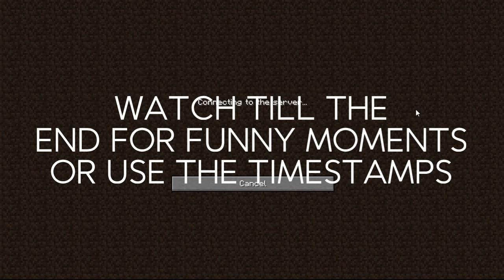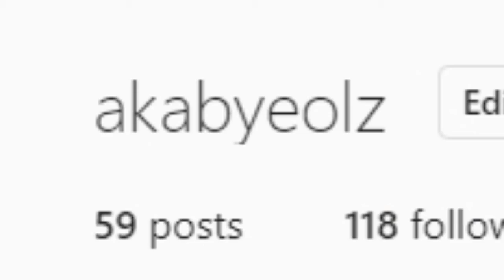I Invited More Members and Found DIAMONDS!!! (Ep3)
Timestampss

0:00 - Intro
0:31 - Start
1:08 - Building Nether Portal
2:43 - Building Third Bridge
3:22.5 - Oops
7:37 - Diamonds!!!
8:07 - Dungeon
9:34 - Stream 2
11:37 - Diamonds Again!!
11:51 - .
13:25 - Stream 3 and New Members
14:30 - Funny I Promise
16:49 - ROBLOX THE MIMIC

Sorry for Hella Hashtags...

Goodbye